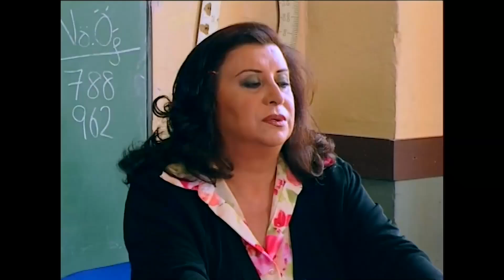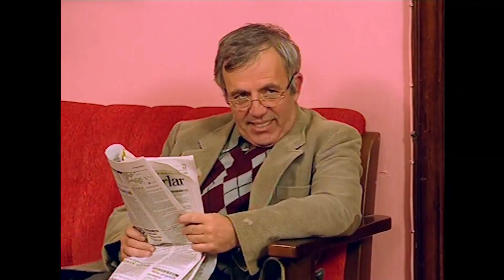Ortega'nın Futbol Kariyerinin Bitişi! | Hayat Bilgisi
Ortega kazadan sonra futbolu bırakıyor.

KÜNYE
YAPIM: SÜREÇ FİLM
YAPIMCI: ALİ GÜNDOĞDU
YÖNETMEN: TARKAN KARLIDAĞ
SENARYO: GANİ MÜJDE